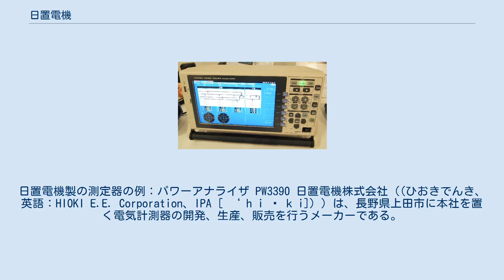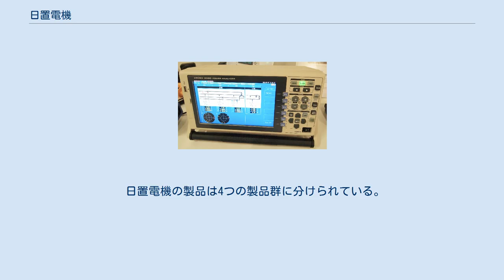日置電機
日置電機製の測定器の例：パワーアナライザ PW3390 日置電機株式会社（(ひおきでんき、英語：HIOKI E.E. Corporation、IPA [ ‘ h i ɔ k i]) ）は、長野県上田市に本社を置く電気計測器の開発、生産、販売を行うメーカーである。
創業は1935年6月。
 1935年に東京都港区で日置美三がメータを制作。
1937年に目黒区で日置電機計器製作所が設立された。
1945年に戦災から疎開する形で長野県坂城町に移転し、戦後も坂城町にそのまま残り事業を続けた。
1990年に長野県上田市に移転した。
 4代目の日置勇二までは創業家から社長を輩出していたが、2005年の5代目社長である吉池達悦から現在の７代目社長である細谷和俊まで、創業家以外から社長を出している。
 創業から今日まで、電気計測器の事業のみに専念しており、小型の現場測定器から基板検査のための大型機器まで、電気測定器分野の製品の種類を増やしている。
 日置電機は研究開発型の企業であり、全社員の1/3以上が開発・技術を担っている。
売り上げの10%以上を年間研究費に充てている。
 開発から生産・修理・校正まで、同じ敷地内で集結している。
計測器メーカーとしては品質が最重要事項であり、それを満たすためには、これらの一体化が不可欠だと明言している。
そのため、多くの企業が行っているファブレスや海外工場での生産といった考えからは一線を画している。
 自社ブランド製品を発売してからは日本国内での売上比率が高い企業だったが、近年は海外へ販路を拡大している。
海外拠点は、アメリカ、中国、シンガポール、韓国、インド、台湾、ドイツ、アラブ首長国連邦、インドネシア、タイにある。
 毎年秋に本社の敷地内でHIOKI祭りが開催されている。
社員が企画運営をして、地域との交流を深めることを目的としている。
第1回は2000年で、「勝ち残り大作戦」という社内革新運動の一企画として開催された。
2018年までは9月の第1土曜日だったが、2019年からは10月に変更された。
 ひらがなの「ひ」の字に帽子をかぶった姿で、日置電機のマスコットとして活躍している。
 新入社員は、2泊3日の間、お寺にこもって合宿をする。
宗教行事ではなく、親交が目的である。
新入社員同士で協力して精進料理を作ったり、座禅や掃除をしたりして、仲間と一緒に規則正しい生活をする。
長い新入社員研修の中でのハイライトの一つでもある。
 日置電機の製品は4つの製品群に分けられている。